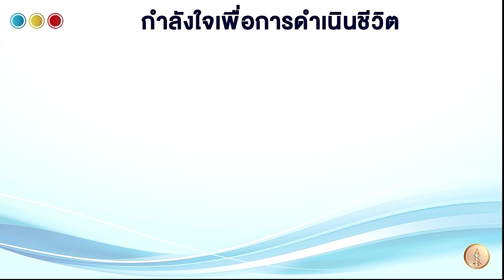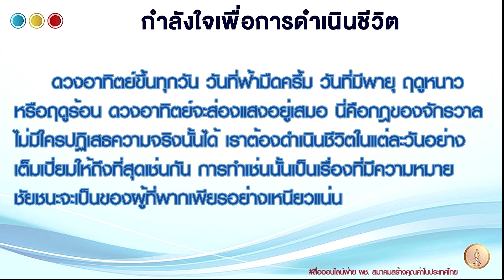กำลังใจเพื่อการดำเนินชีวิต EP 11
เราจะเป็นเช่นดวงอาทิตย์ได้อย่างไรครับ ?
   ไม่มีเคล็ดลับอะไรที่เป็นพิเศษ แค่สวดนัมเมียวโฮเร็งเงเคียว
ทุกวันตามจังหวะก้าวเดินของคุณเอง แม้แต่เพียงเล็กน้อยก็ได้
หากคุณสวดนัมเมียวโฮเร็งเงเคียวแล้ว "ดวงอาทิตย์" ก็จะเริ่มโผล่ขึ้น
ในชีวิตของคุณอย่างเป็นธรรมชาติ
   เช่นเดียวกับที่ดวงอาทิตย์ขึ้นในแต่ละวัน เช่นเดียวกับที่คุณแม่
ของคุณเตรียมอาหารไว้ให้ในแต่ละวัน คุณต้องมีจิตใจที่จะสู้ต่อไป
ตั้งใจเล่าเรียนและไปโรงเรียนทุกวันให้ได้ จากจุดนี้ เราสามารถเรียนรู้
บางสิ่งที่สำคัญได้ หากคุณละทิ้งสิ่งที่คุณต้องทำแล้ว คุณจะเป็นคนที่พ่ายแพ้ ดังนั้น คุณต้องไม่ยอมแพ้อย่างเด็ดขาด
   ดวงอาทิตย์ขึ้นทุกวัน วันที่ฟ้ามืดครึ้ม วันที่มีพายุ ฤดูหนาว
หรือฤดูร้อน ดวงอาทิตย์จะส่องแสงอยู่เสมอ นี่คือกฎของจักรวาล
ไม่มีใครปฏิเสธความจริงนั้นได้ เราต้องดำเนินชีวิตในแต่ละวันอย่าง
เต็มเปี่ยมให้ถึงที่สุดเช่นกัน การทำเช่นนั้นเป็นเรื่องที่มีความหมาย
ชัยชนะจะเป็นของผู้ที่พากเพียรอย่างเหนียวแน่นในความพยายาม
เช่นนี้
จากหนังสือ บทสนทนายุวชน
สมาคมสร้างคุณค่าในประเทศไทย